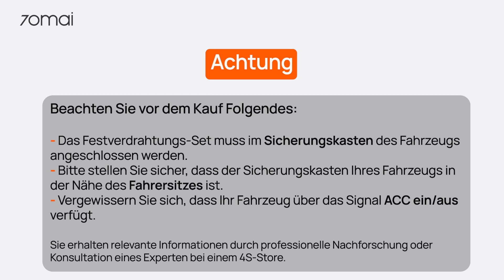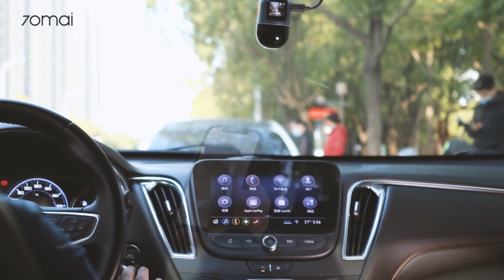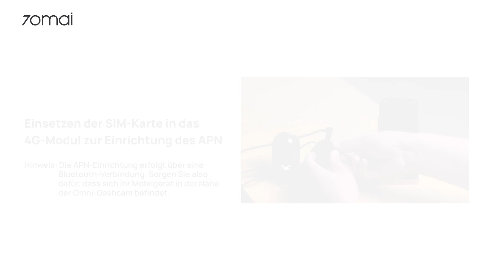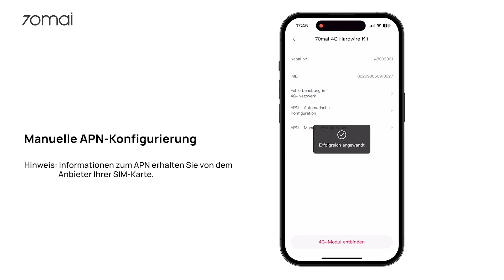Anleitung zum Anschluss & zur Montage des fest verdrahteten 70mai 4G-Satzes